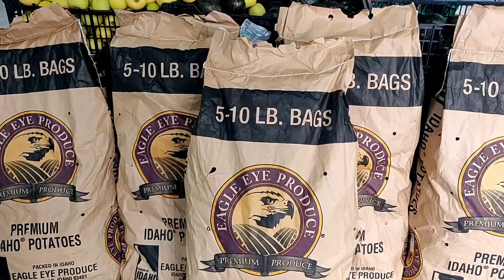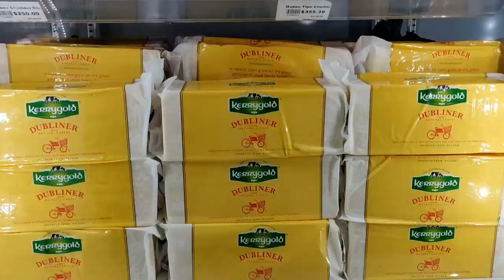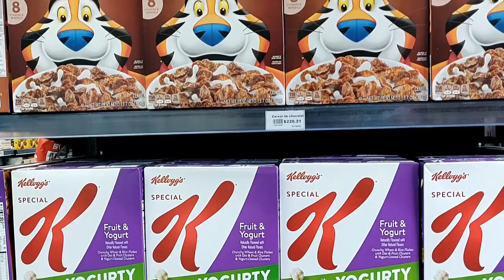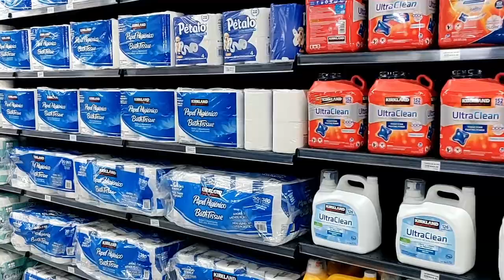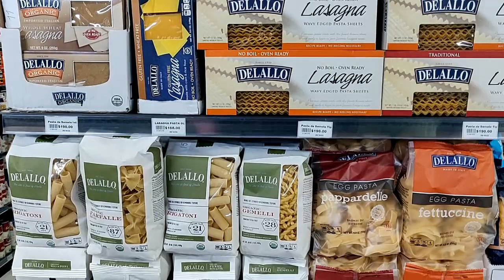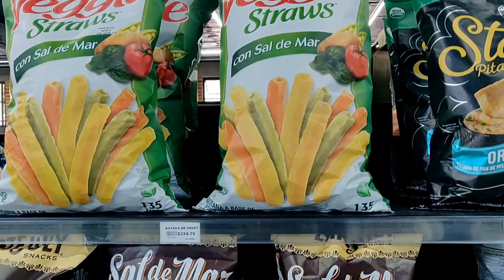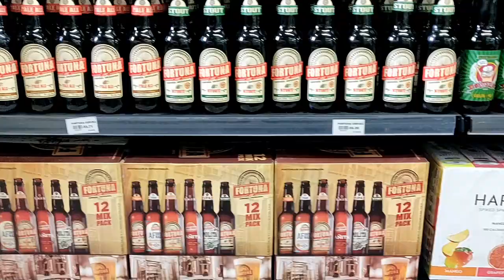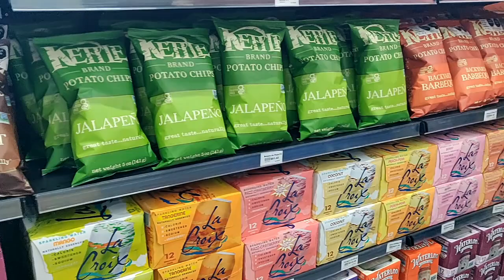Ajijic - Pancho's Opens 2nd Grocery Store in Ajijic | Best Places to Shop Groceries Lake Chapala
Ajijic - Pancho's Opens 2nd Grocery Store in Ajijic | Best Places to Shop Groceries Lake Chapala. This video is all about the opening of Pancho's 2nd Grocery store. Congratulations Pancho!

Pancho's Deli-Grocery Store
Carretera Chapala - Jocotepec Ajijic960, Ajijic, Chapala, Jalisco

Hello and Welcome to JB’s BIG Adventure. We are Jim and Barbara and have moved to Lake Chapala Jalisco, Mexico June 2021.
We are from Albuquerque New Mexico, US. We are in our 60’s. Our YouTube channel is devoted to making videos about retiring,
and all things in living here at Lake Chapala.
You’ll find our videos to be very informational, packed with value, and rich in content.

We, our videos cover subjects like...

 How to Move to Lake Chapala
 The Medical Care at Lake Chapala
 How to Get Your Mail
 Is Lake Chapala Ajijic Chapala Safe?
 What's the Crime Like
 What are the Best Restaurants to Eat At - video of the food, menus, Owner Interviews, etc.
 What to Visit While at Lake Chapala
 Shopping at Lake Chapala
 Tours of the Streets of Ajijic Chapala Lake Chapala
 Interviews of Other Expats
 What are the Grocery Stores Like
 How to Tip in Lake Chapala Ajijic Chapala Mexico
 Events taking Place At Lake Chapala Ajijic Chapala
 Retiring to Ajijic Chapala Lake Chapala Mexico, and so much more.

We insert our personal life experiences in making our videos, then share them with you, our valued subscribers.
Here are some additional links to other videos you might be interested in.

Blessings, Jim and Barbara.